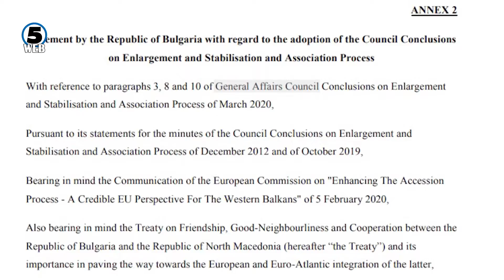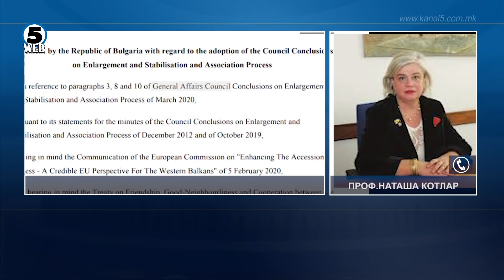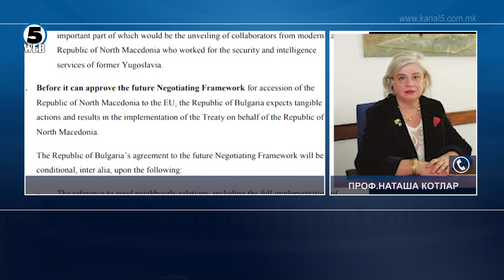Власта и опозицијата различно го толкуваат бугарскиот документ, за исфрлање на терминот „македонски“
Бугарскиот документ со сет барања до Македонија како услов за почеток на преговорите со ЕУ ја разбранува јавноста.